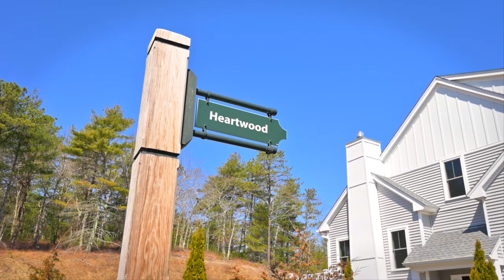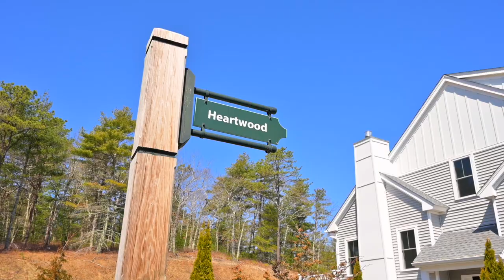2 HEARTWOOD VIRTUAL TOUR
What does HOME mean to you? Enjoy peaceful elegance and the lifestyle you deserve. Beautiful Symington Woods "Binnacle" model home is an END UNIT located in a quiet, wooded corner of the neighborhood. Enjoy peaceful views from the private deck off of the dining area. Many upgrades include custom stained hardwood flooring, Quartz countertops in the beautiful kitchen with Herringbone backsplash, Italian Bertazzoni stainless appliances, walk-in main shower with glass doors, plantation shutters and more! This stunning home has a first-level main bedroom/bath as well as a first-level laundry room. The second floor offers a family room/loft area for casual enjoyment, and a guest bedroom & full bath. Experience the convenience and luxury of living just steps away from some of the best dining, shopping, and entertainment options in the Pinehills. Don't miss out on this opportunity to own this beautiful home in Symington Woods. Schedule a viewing today!